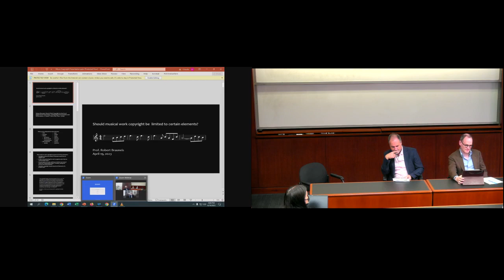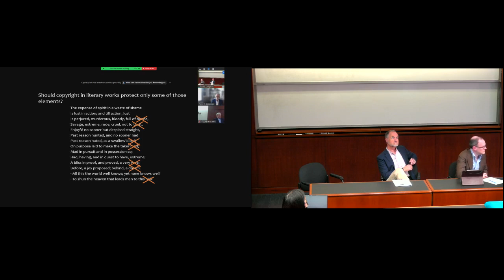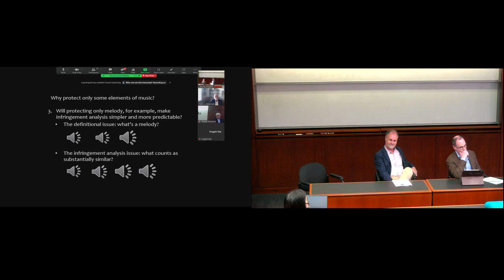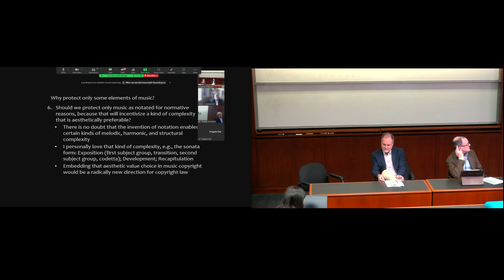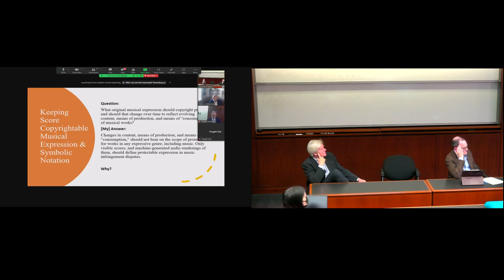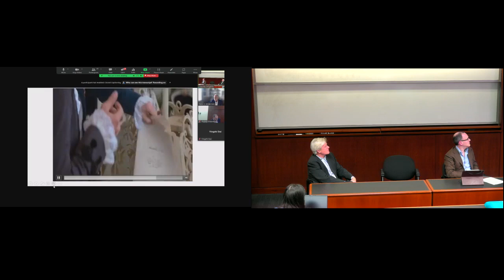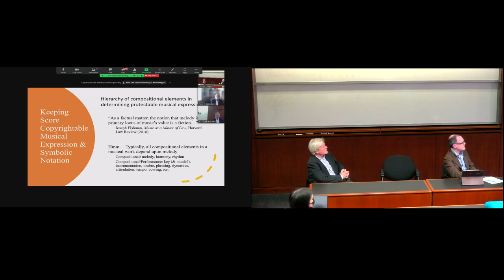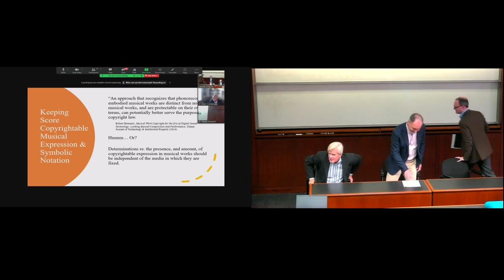Don’t Fence Me In! The Metes and Bounds of Copyrightable Musical Expression